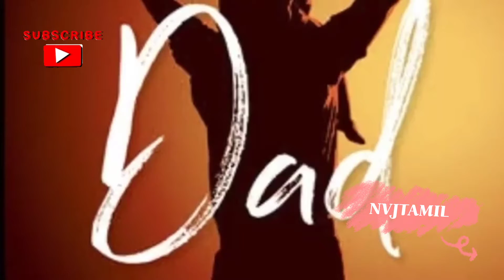அப்பாவின் அருமை| அப்பாமகன்காதல்|Appa Story|Appa the Great|Appa Son Story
அப்பாவின் அருமை

Welcome my NVJTAMIL Family Friends & Wellwishers.
With your support we keep on making new videos.
Thanks for the valuable support.
A warm wishes and healthy life to you and your family.
Be Safe keep Smiling Be Happy always & Rock the world.

father's day
அன்புள்ள அப்பா
tamil stories
tamil moral stories
₹₹Appathegreat
tamil story
NVJTAMILTRENDINGVIDEOS
அப்பா துரோகம்

Appa drogam whatsapp status
tamil whatsapp status
Drogam whatsapp status in tamil
drogam whatsapp status tamil
moral stories in tamil
story tamil
Appa kathaigal
tamil kathaigal
அப்பா கதைகள்
பட்டிமன்றம்